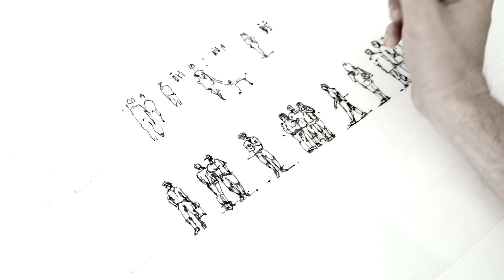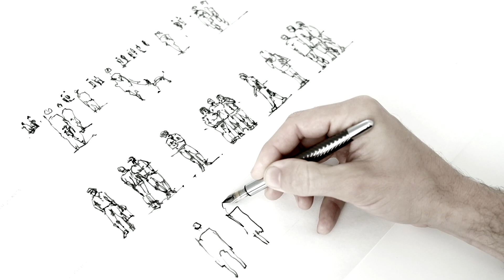Humans, lined up... because the entourage matters...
uploading videos of the sketches, as I make (and many times destroy) them...